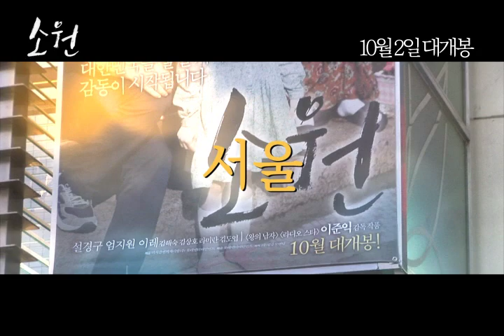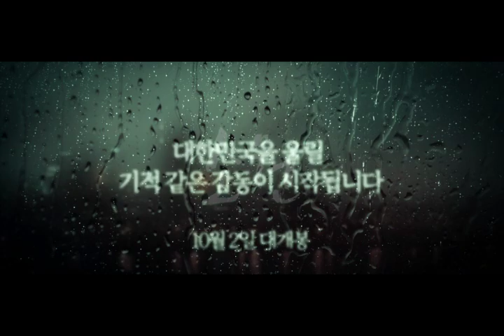영화 [소원] 전국민 응원영상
10월 2일 대개봉